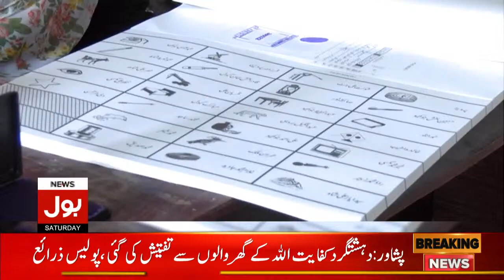Yasmeen Rashid Strong Reaction | Audio Leak With Ghulam Muhammad Dogar | Breaking News